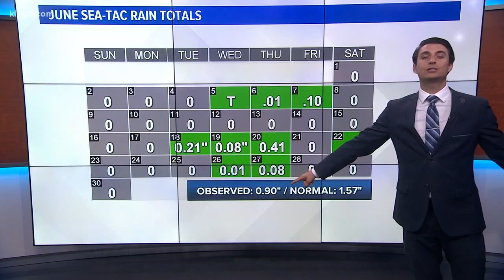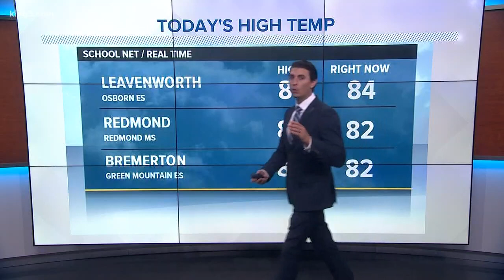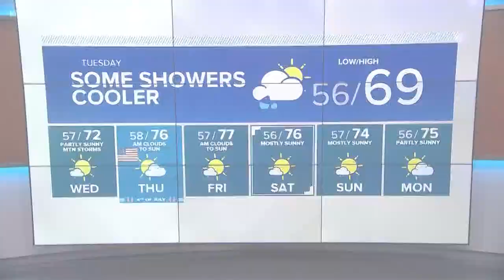First Alert Forecast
Western Washington forecast with KING 5 Meteorologist Jordan Steele 7/1/19 at 10 p.m.